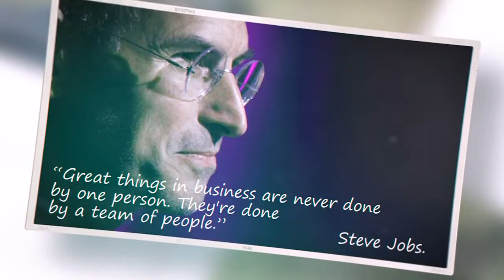4 years with the Blockchain Digital Capital team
🔥 Blockchain Digital Capital - Professional solutions for digital asset investors based on smart contracts on the Etherium blockchain.

On the channel you will find reliable and profitable investment tools for people who want to invest in the cryptocurrency market and be confident about tomorrow!

Leave any questions in the comments of the video 👇👇👇